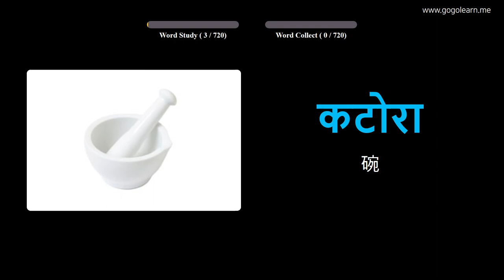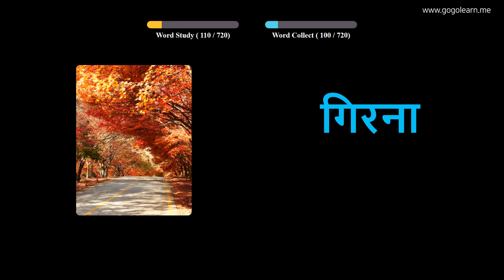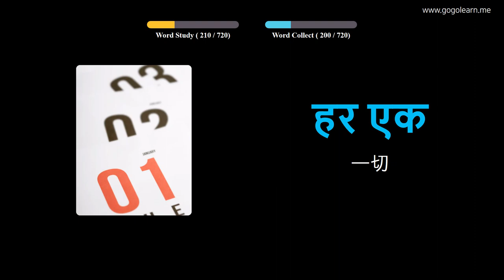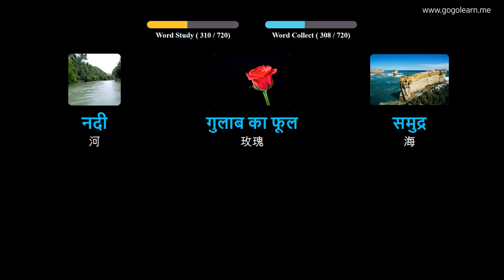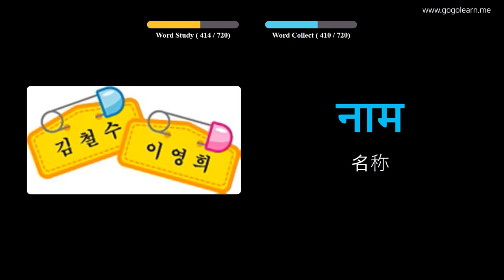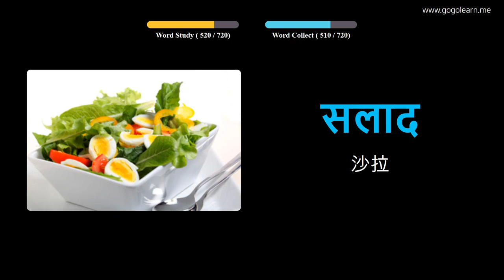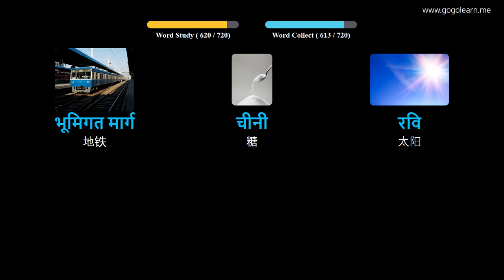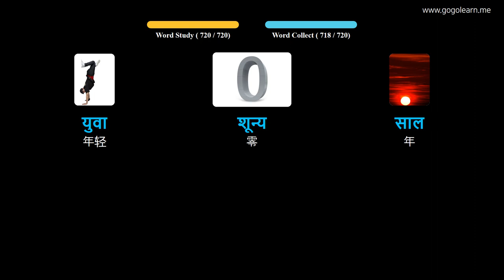通过图片学习印地语|印地语词汇童装 | Golearn